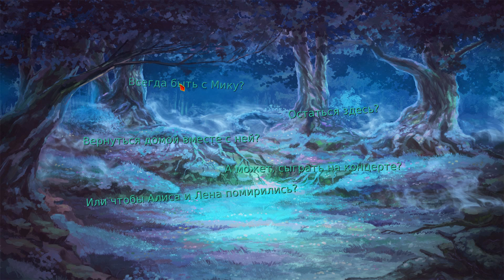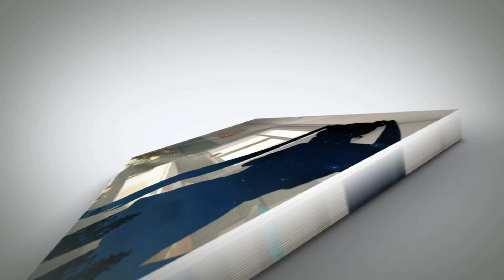БЕСКОНЕЧНОЕ ЛЕТО - ОСОБЕННАЯ НОЧЬ - БУЛКИ, КЕФИР И РОК-Н-РОЛЛ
БЕСКОНЕЧНОЕ ЛЕТО - ОСОБЕННАЯ НОЧЬ - БУЛКИ, КЕФИР И РОК-Н-РОЛЛ - планы с Алисой, а также невероятная ночь с Мику...